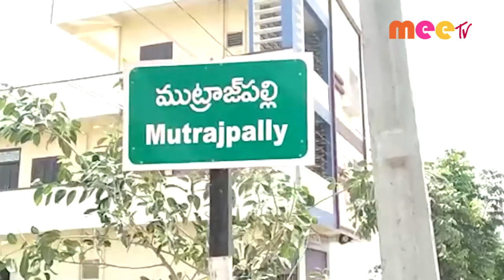పంట పొలాల నాశనం // 05.04.2021//MEE TV NEWS//